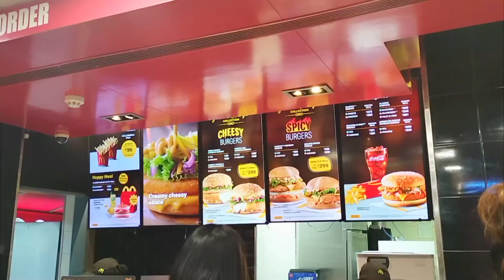i tried editing like emma chamberlain in India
I tried Emma chamberlain's editing style

emma's recent editing style is exactly like no face vloggers mostly I see asian vloggers or no face vloggers do such vlogs. aesthetic, relaxed, cooking, and ASMR vibes I love how she is also growing with me, or should I say us??? I love how she keeps her chaotic energy in such vlogs because mostly such vlogs show everything that is so perfect I think that's cool in its own way

all the love as always
*head poke*